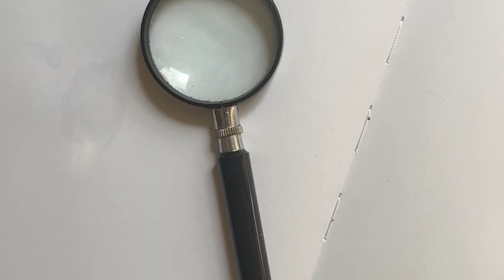Circus | Watercolor in Leuchtturm1917 Sketchbook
If you have any questions pertaining to their sketchbooks, or products in general (as the 20% can be used towards anything on their Canadian site)  let me know in the comments below.